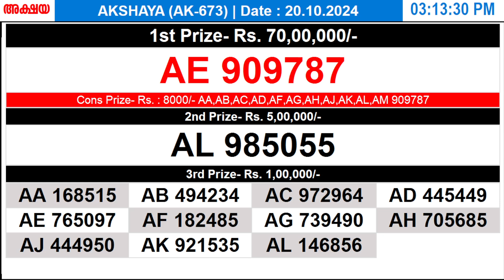KERALA LOTTERY AKSHAYA AK-673 | LIVE LOTTERY RESULT TODAY 20/10/2024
Query Solved.
lottery result
Lottery results
lottery results today
today lottery

AKSHAYA_20/10/2024
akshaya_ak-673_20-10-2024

akshaya kerala lottery live result
AKSHAYA kerala lottery result
kerala lottery live result akshaya
kerala lottery result AKSHAYA

AKSHAYA live today
AKSHAYA  live today
AKSHAYA  20/10/2024 live today

Kerala Lottery Result Today AKSHAYA
Kerala Lottery Result Today AKSHAYA AK-673
Kerala Lottery Result Today AKSHAYA 20/10/2024

kerala lottery results AKSHAYA
kerala lottery results AKSHAYA AK-673
kerala lottery results AKSHAYA 20/10/2024

AKSHAYA live today
AKSHAYA AK-673  live today

Keralalotteries.com AKSHAYA
Keralalotteries.com AKSHAYA AK-673
Keralalotteries.com AKSHAYA 20/10/2024

live kerala lottery result AKSHAYA
live kerala lottery result AKSHAYA AK-673
live kerala lottery result AKSHAYA 20/10/2024

AKSHAYA kerala lottery
AKSHAYA kerala lottery

AKSHAYA 20/10/2024 kerala lottery

AKSHAYA AK-673  kerala lottery result
AKSHAYA 20/10/2024 kerala lottery result

AKSHAYA lottery result
AKSHAYA lottery result
AKSHAYA 20/10/2024 lottery result

today lottery
lottery today

_AKSHAYA_20/10/2024
_20/10/2024_AKSHAYA

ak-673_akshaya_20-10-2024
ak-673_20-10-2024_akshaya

AKSHAYA_20/10/2024
AKSHAYA_20.10.24_

20/10/2024_AKSHAYA_
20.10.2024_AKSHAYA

AKSHAYA today live result
AKSHAYA kerala today live result
AKSHAYA live result kerala
AKSHAYA kerala lottery

kerala lottery

20/10/2024 today live result
20/10/2024 kerala today live result
20/10/2024 live result kerala
20/10/2024 kerala lottery

20.10.24 Kerala Lottery Result

Kerala Lottery Result AK 673

Kerala Lottery Result AK673

Kerala Lottery Result akshaya AK 673

Kerala Lottery Result akshaya AK673

AK 673
AK 673 Kerala Lottery Result
AK 673 akshaya
AK 673 AKSHAYA
AK673
AK673 Kerala Lottery Result
AK673 akshaya
AK673 AKSHAYA
akshaya
akshaya AK 673
akshaya AK673
akshaya AK673 Kerala Lottery Result
AKSHAYA

infringing. Non-profit